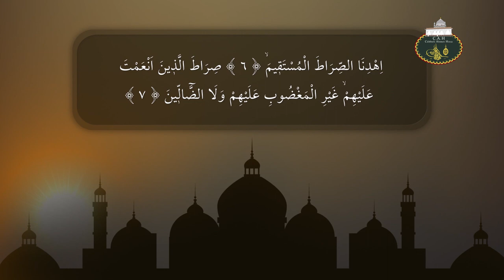Cübbeli Ahmet Hocaefendi ile Kıyamet Alametleri 45. Ders (Deccal 2. Bölüm) 14 Aralık 2006